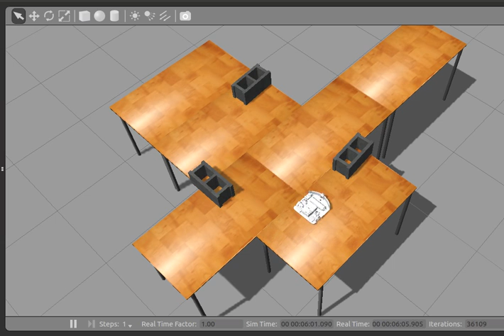Gazebo simulation of random movement with obstacle of Smart cleaning Robot